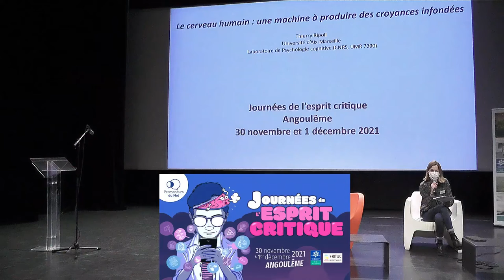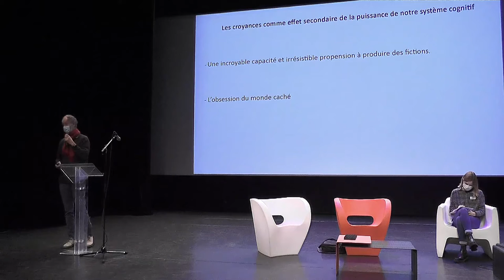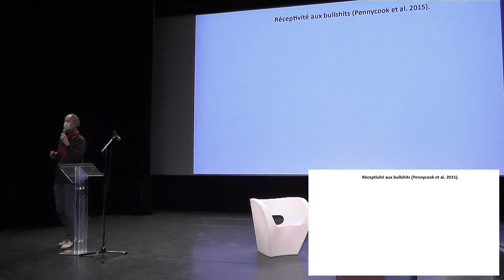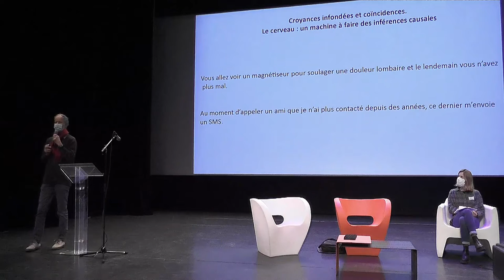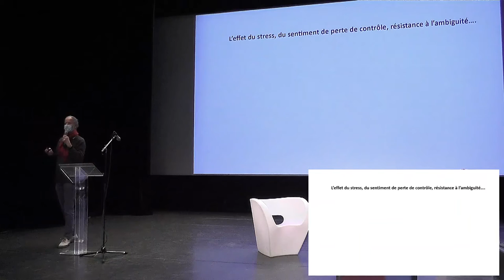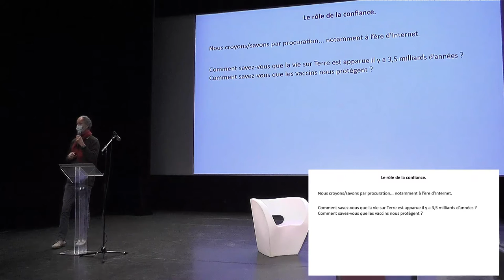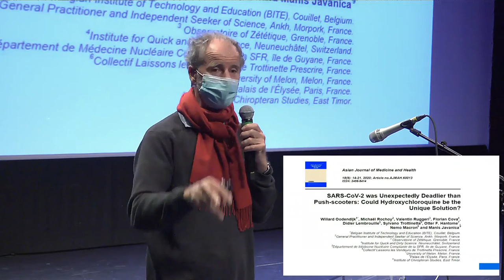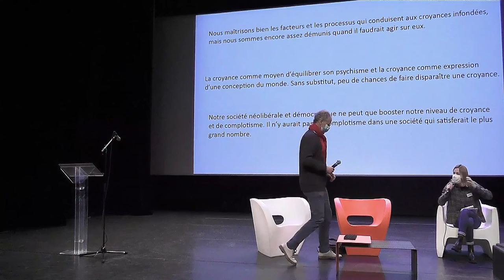Le cerveau humain : une machine à produire des croyances infondées / Thierry Ripoll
Conférence de Thierry Ripoll aux Journées de l'Esprit Critique d'Angoulême (mardi 30 novembre 2021)

Professeur de psychologie cognitive à l’Université d’Aix-Marseille et membre du Laboratoire de Psychologie Cognitive (CNRS). Ses recherches concernent plusieurs grands domaines de la psychologie (raisonnement, mémoire, perception, attention). Il est également directeur du Centre de formation des psychologues de l’Éducation Nationale.

LE CERVEAU HUMAIN : UNE MACHINE À PRODUIRE DES CROYANCES INFONDÉES

Notre propension à croire peut être considérée comme un effet secondaire de la puissance du système cognitif humain. De fait, les processus cognitifs qui nous conduisent à croire sont les mêmes que ceux qui nous permettent d’appréhender correctement le réel. La croyance est donc « naturelle » et le scepticisme n’est probablement qu’une disposition instable et vulnérable. Nous donnerons quelques arguments en faveur de cette proposition.

Captation : Sysiphe Vidéo
Organisation : Promeneurs du Net Charente
Journaliste : Amandine Sanial